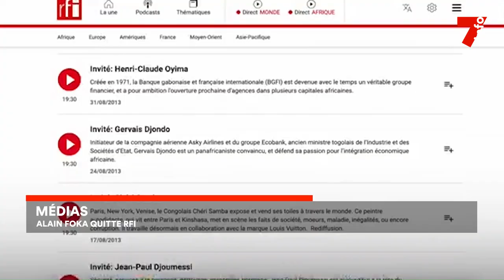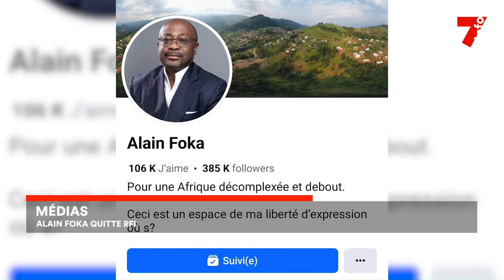Le 7 minutes du 17 octobre 2023 (édition du 19h)